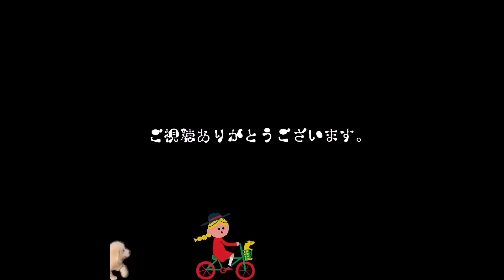さだはるの日常**グレートピレニーズ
今日の1日はこんな日でした。
毎日さだはるとのほほーんと過ごしています😊😊

しつけも毎日忘れないように二回ずつ時間を作っています。
早く完璧に出来るようになれるといいね😍✨

一緒に頑張ろう！！！

では、また次回( *´꒳`*)੭⁾⁾

Name : さだはる (♂)

Birthday : 2019/12/24 𖧧 ˒˒

Breed of dog : グレートピレニーズ

我が家に꧁2020/02/29꧂お迎え

さだはるの日常や成長を動画にしています。

まだまだ至らない点もあると思いますが
改善しながらのんびりあげて行きたいと思います。

ﾟ＊.｡.＊ﾟ＊.｡.＊ﾟ＊.｡.＊ﾟ＊.｡.＊ﾟ

動画のリクエストなどあれば是非コメントお待ちしております。
その他のコメントももちろんお待ちしております😊💭💕

                    By SADAHARU Family